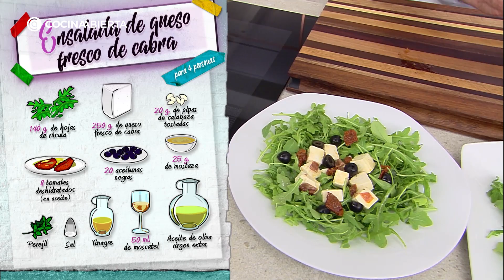Ensalada de queso fresco de cabra 🥗​​ Conejo al ajillo 👨🏻‍🍳​ Cocina Abierta de Karlos Arguiñano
Deliciosas y estupendas recetas las que prepara Karlos Arguiñano hoy en el programa Cocina Abierta 👉​ Ensalada de queso fresco de cabra y Conejo al ajillo con patatas

¿Alguna vez habéis utilizado queso fresco de cabra? Karlos lo usa como ingrediente principal de una ensalada, consiguiendo así una opción original y de sabor suave. Su textura tierna combina perfectamente con los tomates y la rúcula ¡Todo un plato lleno de sensaciones!

Si os interesa preparar un plato tradicional, sencillo y con el éxito garantizado, tomad nota de este Conejo al ajillo con patatas. Esta receta ligera, saludable y muy nutritiva es ideal para los mas pequeños y su aporte bajo en grasas lo hace una gran opción para multitud de dietas.

Estas son las recetas del programa de hoy 👇👇

0:00 Comenzamos
1:39 Ensalada de queso fresco de cabra
10:05 Conejo al ajillo con patatas

Atentos/as a los ingredientes de cada receta 🤤

ENSALADA DE QUESO FRESCO DE CABRA 1:39

Ensalada original y fresca con el queso de cabra como ingrediente principal ¿Os animáis a prepararla hoy en casa?

250 g de queso fresco de cabra
140 g de hojas de rúcula limpias
8 tomates deshidratados en aceite
20 aceitunas negras
25 g de mostaza
50 ml de moscatel
20 g de pipas de calabaza (tostadas)
aceite de oliva virgen extra
vinagre
sal
perejil

Para ver el paso a paso de la receta clicad

CONEJO AL AJILLO CON PATATAS 10:05

Receta de conejo para toda la familia realmente sencilla y deliciosa. Con esta receta la carne de conejo queda jugosa y muy sabrosa.

1 conejo troceado
3 patatas
1 cabeza de ajos (12 dientes de ajo)
150 ml de vino blanco
Sal
Pimienta
1 guindilla cayena
1 rama de romero
2 ramas de tomillo
Perejil

Para seguir el paso a paso de la receta clicad

Si os interesan mas recetas de ENSALADAS echad un vistazo a las siguientes:

Si quieres conocer en profundidad esta y muchas otras recetas visita nuestra Web de cocina en Hogarmania: